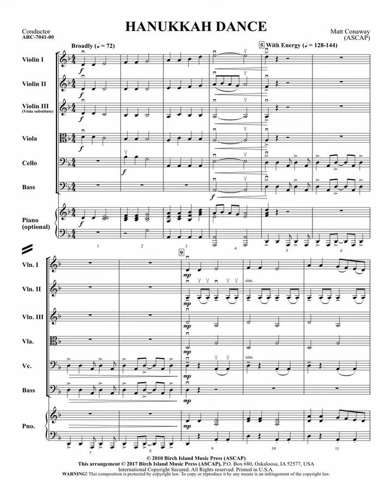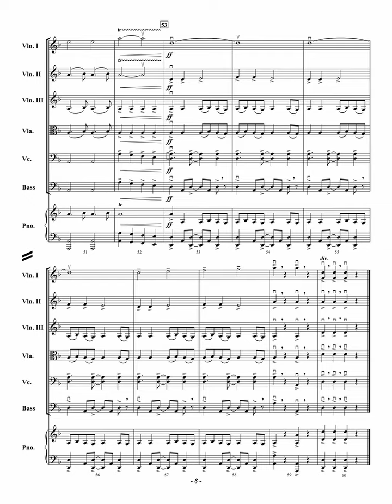Hanukkah Dance- Arranged by Matt Conaway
Recorded by The Washington Pops, Edward S. Petersen, conductor

Hanukkah (The Festival Of Lights) has a rich musical tradition that has been celebrated for centuries. Based on the traditional song “Sevivon,” the melody is passed between high and low strings as the tempo and intensity increase to a powerful conclusion. The exciting rhythm can be enhanced with the optional percussion parts included. This is a wonderful way to diversify your next holiday concert leaving a strong impression on your audience and students alike!